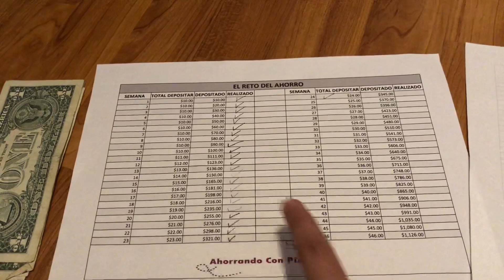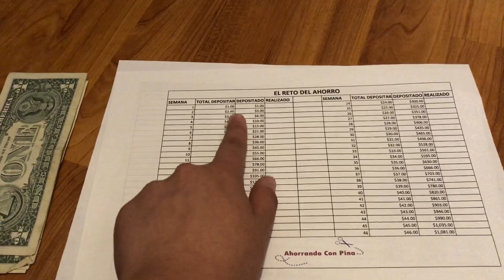💰Reto De Ahorro 💰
Hola amigos este vídeo es solo para recordarles que hoy nos toca depositar más dinero a nuestro del  ahorro.

 Aqui les dejo en enlace para que impriman la hoja que  vamos a necesitar para el reto que se junta la cantidad de $1,081: